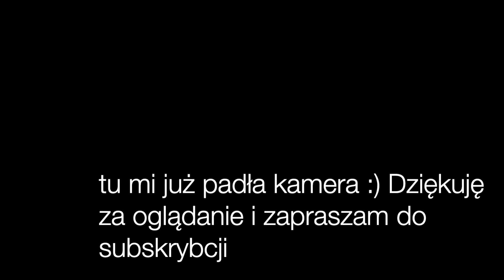Pytania o EMIRATES - awans, spóźnienia, jedzenie w samolocie, odsłanianie okien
Druga czesc Waszych pytan
Pierwsza czesc na moim kanale

Chcesz wesprzeć mój kanał o otrzymać upominki z Florydy ? Zajrzyj na

Zajrzyj na mojego instagrama gdzie wrzucam co jakiś czas krótkie filmy z życia codziennego z Florydy, życia w Stanach. Jeśli interesuje Cię życie w Dubaju czy praca w Emirates, zapraszam do moich starszych filmów.